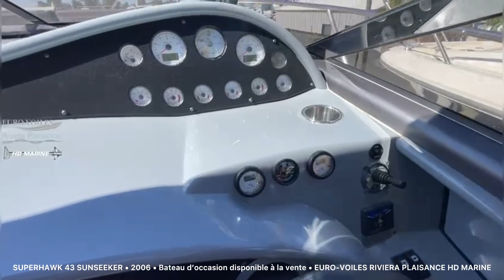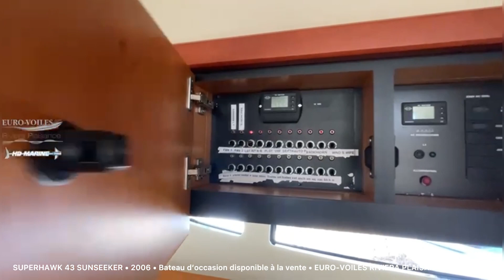Sunseeker Superhawk 43 - Visite à bord occasion disponible EURO VOILES RIVIERA PLAISANCE HD MARINE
EXCEPTIONNEL en exclusivité ce magnifique et indémodable 𝗦𝗨𝗡𝗦𝗘𝗘𝗞𝗘𝗥 𝗦𝗨𝗣𝗘𝗥𝗛𝗪𝗞 𝟰𝟯 de 2006.

La ligne sportive et racée de ce SUPERHAWK 43 des chantiers SUNSEEKER vous permet de très belles navigations grâce au profil exceptionnel de sa carène. Vedette rapide et sure. De très beaux bain de soleil (sellerie neuve) à l'arrière entre un cockpit protégé, confortable et une grande plateforme de bain. Le carré intérieur accueillant avec sa très jolie cuisine à tribord et son espace nuit à l'avant. Une salle de bain et WC électrique complètent ce confort.

Profitez de cette belle vedette élégante et raffinée pour d'excellents moment à partager !

Visite à bord, informations complémentaires ? 𝗖𝗢𝗡𝗧𝗔𝗖𝗧𝗘𝗭-𝗡𝗢𝗨𝗦 !
Euro-voiles 📞 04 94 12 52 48
Riviera Plaisance 📞 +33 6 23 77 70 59